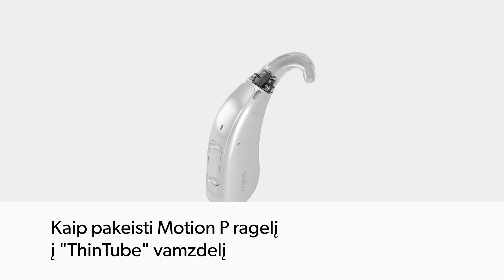Kaip pakeisti Motion Charge&Go P ragelį į ploną vamzdelį ThinTube I Signia klausos aparatai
Šiame vaizdo įraše parodyta, kaip pakeisti klausos aparatų Motion Charge & Go P ragelį į ploną vamzdelį ThinTube.
Būkite išskirtiniai!